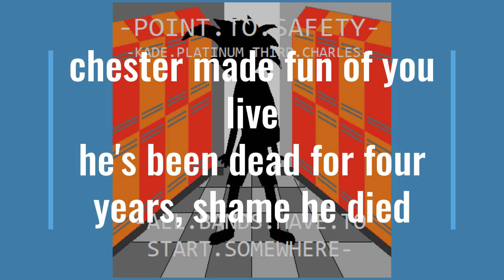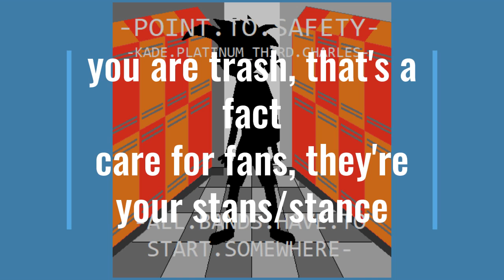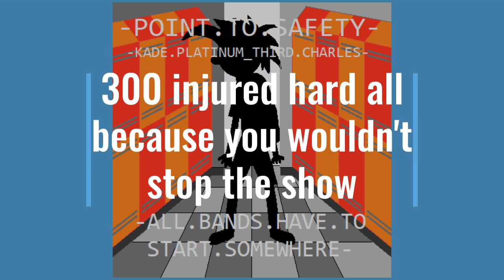Point To Safety - Travis Caught (Lyric Video) (SATIRE)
Track 2 on Point To Safety's All Bands Have To Start Somewhere EP
The full name of the song is "For Anyone That Is Defending The Trash That Is Travis Scott" but that wouldn't fit
This was written on November 12th 2021, a week after the Astroworld Incident